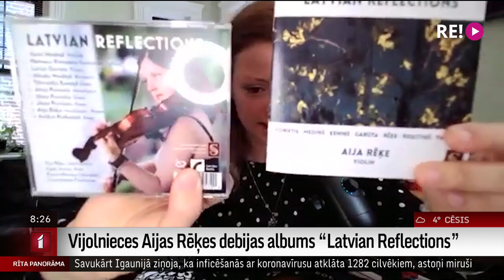Vijolnieces Aijas Rēķes debijas albums Latvian Reflections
Jaunā un talantīgā vijolniece Aija Rēķe jau trīspadsmit gados atbrauca uz Rīgu, lai mācītos Emīla Dārziņa mūzikas vidusskolā, dzīvoja kopmītnēs un iemācījās patstāvību, kas tagad viņai lieti noder  strādājot  un turpinot izglītoties Bostonā.  Aija pirms pieciem gadiem  absolvējusi Bostonas Universitātes maģistra programmu.
  Arī pirmais debijas albums “Latvian Reflections” ir pašas mērķtiecīgais darbs, tapis garās pandēmijas laikā, tā ir emocionāla saikne ar Latviju.
   Ar vijolnieci Aiju Rēķi sarunājās žurnāliste Ilze Strenga.